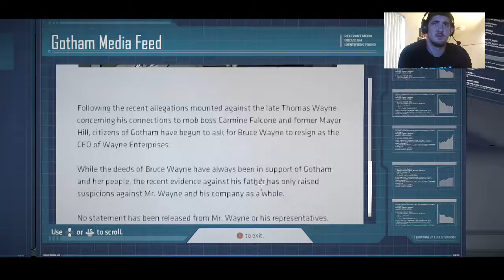Ninja Plays Batman E03 pt 1